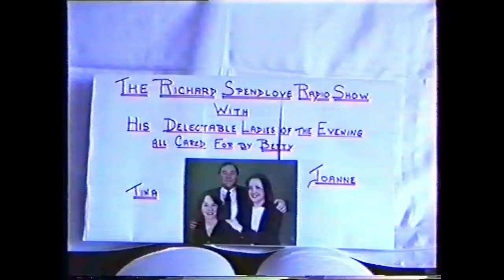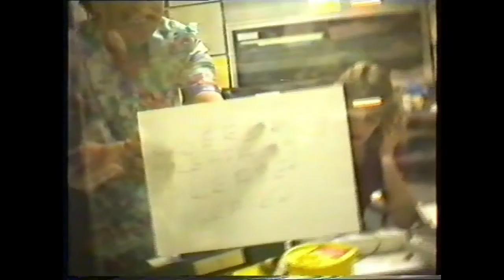Richard Spendlove Regional Radio show 1992!!!